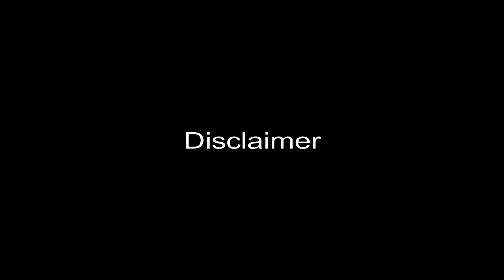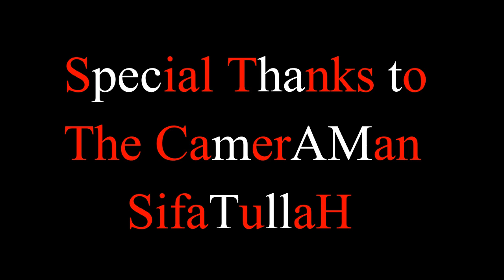Sultan Of Darbhanga || The Mafia Raaj Starring Sanju Rizvi Sam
A short Story Movie which filmed in Darbhanga
Starring : Sanju Rizvi Sam
Vivek , Raj , Parwaz , Akbar , Saif , Altaaf
Afroz,Sameer,Modassir,Sadab,Zyan,Nazeer,Zafroz.

Camera man : Sifatullah Ejazi

Tags ||
short hindi movie comedy,
short hindi movie juice,
short hindi movie in hindi,
short hindi movie 2018,
short hindi movies horror,
short hindi movies full,
short hindi movie in hindi language,
short hindi movies award winning comedy,
short hindi movies on youtube,
short hindi movies new,
short hindi movie horror,
short hindi movie with english subtitles,
short hindi movie award winning,
short hindi movie thriller,
short hindi movie youtube,
short hindi movie full,
cartoon short movie hindi,
hindi movie short clip,
short cut love hindi movie,
best comedy short movie hindi,
hindi movie comedy short clips,
hindi short movie chutney,
second chance hindi short movie,
hindi short movie channel,
short hindi movie dialogues,
doraemon in hindi short movie,
short movie hindi dubbed,
short horror movie hindi dubbed,
hindi short movie english dubbed,
destiny hindi short movie,
dosti short movie hindi,
the big short movie hindi dubbed,
short hollywood movie hindi dubbed,
hindi short movie in english,
emotional short movie hindi,
short film 2018 hindi movie,
hindi movie short films,
love story short movie hindi full,
short movie funny hindi,
horror movie hindi short film,
short family movie hindi,
new hindi movie short film,
first feeling hindi short movie,
hindi short ghost movie,
hindi short movie gutur gu,
hindi short movie the guide,
good short hindi movie,
hindi garam short movie,
husband wife short movie hindi,
short movie hollywood hindi,
heart touching short movie hindi,
best horror short movie hindi,
jesus hindi short movie,
ludo hindi short movie,
latest short movie hindi,
hindi love short movie 2018,
lift hindi short movie,
lalak hindi short movie,
mehrooni hindi short movie,
short movie motivational hindi,
mrs malhotra hindi short movie,
hindi midnight short movie,
hindi movies short movie,
miss teacher short movie hindi 2016,
hindi short movie manoj bajpayee,
hindi short movie meera,
hindi short movie plus minus,
most romantic hindi short movie,
short hindi movie new,
hindi short movie nawazuddin,
short movie new 2018 hindi,
short note on hindi movie,
short hindi movie on youtube,
old hindi short movie,
hindi short movie couch,